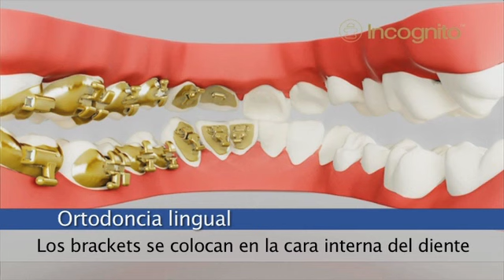Ortodoncia Lingual: Ortodoncia Incógnito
No te olvides visitar nuestra web para más información sobre los aparatos linguales.

La Dra. Bratos, ortodoncista de la Clínica de Estética Dental Ferrus&Bratos de Madrid, explica el proceso de ortodoncia lingual u ortodoncia de "Incógnito".

El sistema lingual incógnito es un tipo de ortodoncia estética que va colocada por la parte interior de los dientes, esto hace que nadie se de cuenta de que el paciente lleva ortodoncia. ¿Qué hacemos?

Lo primero es realizar un estudio detallado del paciente, que nos va a permitir saber lo que necesita y realizar un plan de tratamiento.

Después se realizar un arenado de la superficie y se aplica un gel grabador para tomar las medidas del diente y poder así crear el bracket a medida del paciente.

Una vez listo se procede a su cementado y a la colocación del arco. Ligaremos cada uno de los dientes y explicaremos a los pacientes las técnicas de higiene.

Metro: Velázquez

Entre las ortodoncias que podrás solucionar los problemas de mordida son:

Ortodoncia Incógnito(ortodoncia por dentro de los dientes)
Ortodoncia invisible Invisalign (aparatos de quita y pon)
Ortodoncia Damon
Ortodoncia cristal zafiro